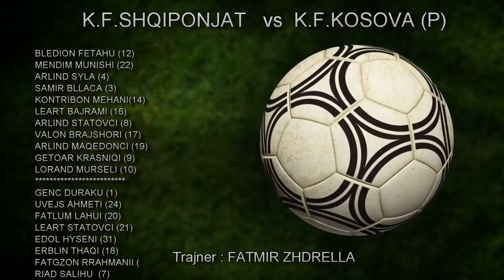K.F. KOSOVA (P) vs. K.F. SHQIPONJAT - FATLUM LAHU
Ndeshja e zhvilluar me datë:  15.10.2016
Video dhe montazha: Valon Studio
Kameraman: Valon Ahmeti - 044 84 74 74